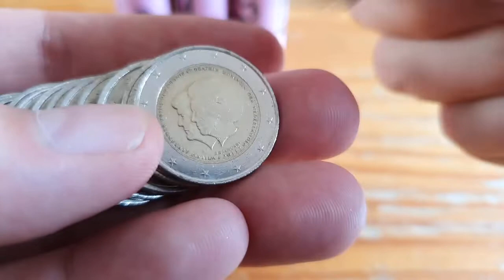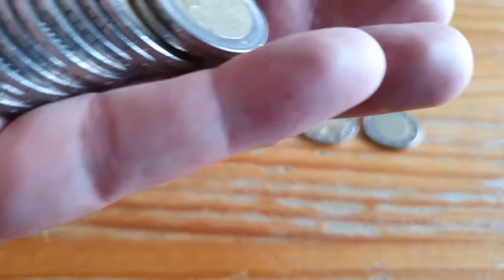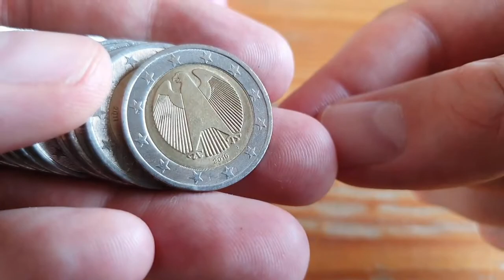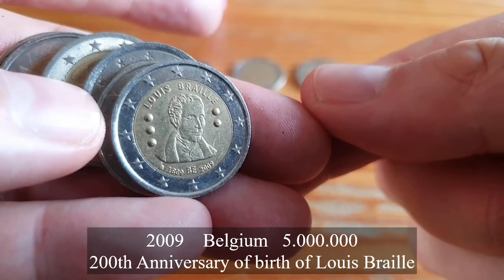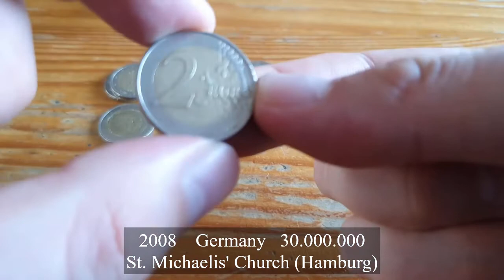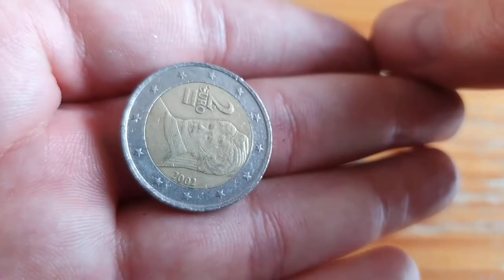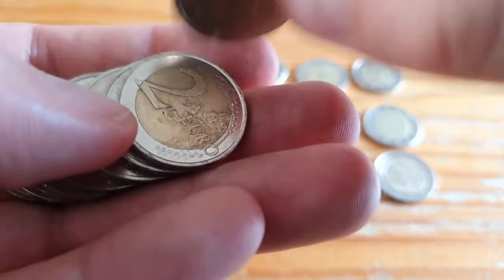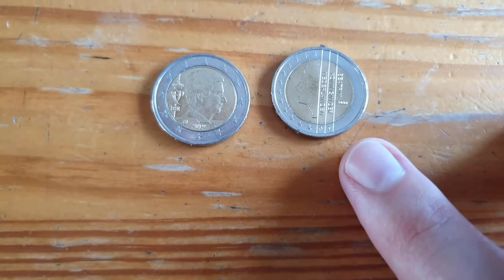2 euro coin hunter #76 NL 200€